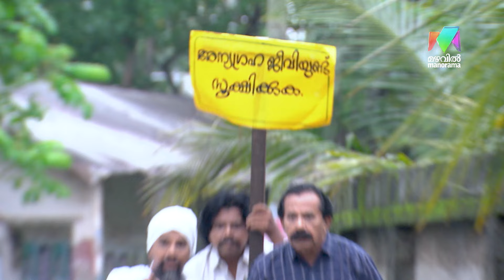അന്യഗ്രഹ ജീവികളുടെ വിശേഷങ്ങൾ അറിയാൻ കാണു... marimayam |Promo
അന്യഗ്രഹ ജീവികളുടെ വിശേഷങ്ങൾ അറിയാൻ കാണു ...

Marimayam | Saturday, Sunday 8:30Pm | Mazhavil Manorama | PROMO